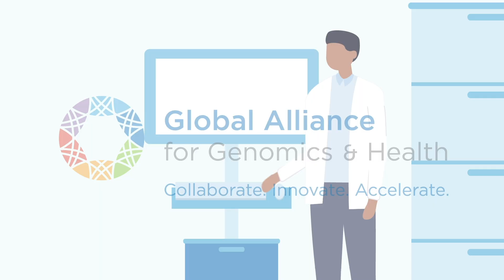Standardised patient data capture can change how we treat disease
Clinicians record many types of data about a patient, such as symptoms, traits, and family health history. How do we turn this information into better treatments for all patients? We need secure tools to exchange health data around the world. The Global Alliance for Genomics and Health (GA4GH) builds open source products to capture and share clinical and phenotypic data in a machine readable, standardised way. This facilitates easier data comparison to improve patient care.

Science Animated
  / sci_ani
  / scianimation